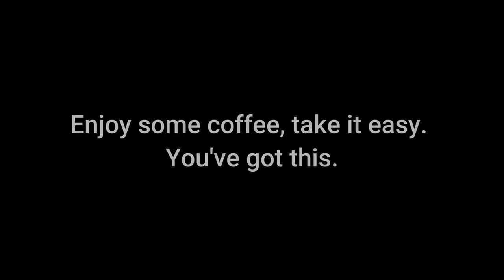French Press Coffee (Cinematic 4K)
This is my first attempt at writing, directing, shooting, and editing a video. Once again, I couldn't have done any of this without the help of my friend Daniela.

Here's to more projects in the future!

Equipment used:
Sony a7c
Sony F2 28mm
Zhiyun Weebill S Gimbal
Atomos Shinobi Monitor